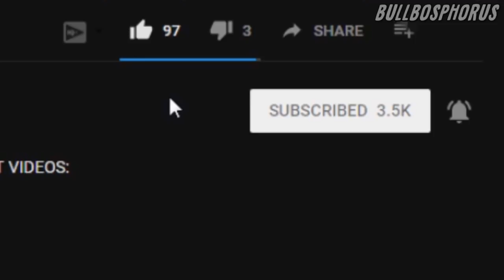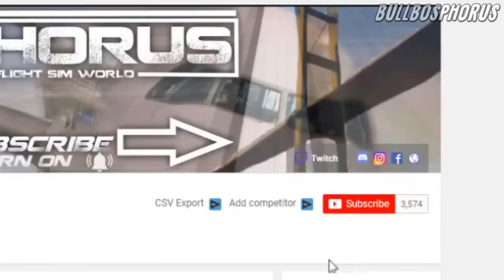Uçaklar Yerde Taksi Nasıl Yapar? Havacılık Eğitimi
Yorum atmayı ve beğeni vermeyi unutmayın arkadaşlar!

Bu öğretim videoda uçaklar yerde nasıl taksi yapar onu öğreniyoruz.

A-Alfa
B-Bravo
C-Charlie
D-Delta
E-Echo
F-Foxtrot
G-Golf
H-Hotel
I-India
J-Juliett
K-Kilo
L-Lima
M-Mike
N-November
O-Oscar
P-Papa
Q-Quebec
R-Romeo
S-Sierra
T-Tango
U-Uniform
V-Victor
W-Whiskey
X- X-ray
Y-Yankee
Z-Zulu